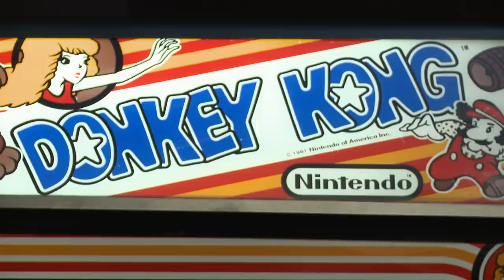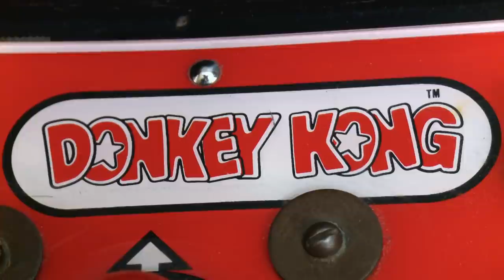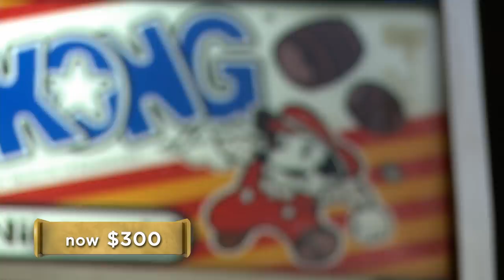Pawn Stars: Original Donkey Kong Game | History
Corey and Chumlee leave the shop to check out an original Donkey Kong arcade system in this clip from Season 12's episode, "No Pawn for You!"